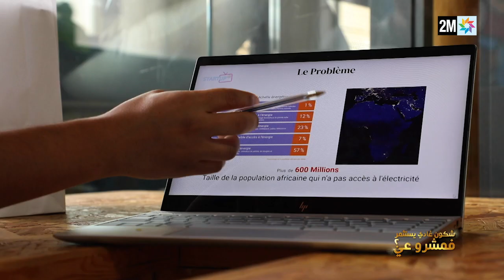SPÉCIAL STARTUPS شكون غادي يستثمر في مشروعي؟ - Les quotidiennes - Episode #14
2M, en partenariat avec inwi, lance « Qui va investir dans mon projet? Spécial startups», le 1er techshow qui met face à face, en prime time, Startups et investisseurs. Ce programme participe à la mise en avant de la nouvelle économie digitale et soutient la croissance des startups marocaines.

Découvrez les capsules quotidiennes sur 2M et sur innov.inwi.ma tous les jours dès le 22 octobre. Vous y découvrirez les Entrepreneurs, les phases de sélection et les investisseurs impliqués dans votre nouveau programme dédié aux Startups: شكون غادي يستثمر في مشروعي؟

Les Primes d'investissement sont à découvrir dès le 24 novembre prochain toujours sur 2M et sur votre plateforme de soutien aux Startups by inwi:  innov.inwi.ma